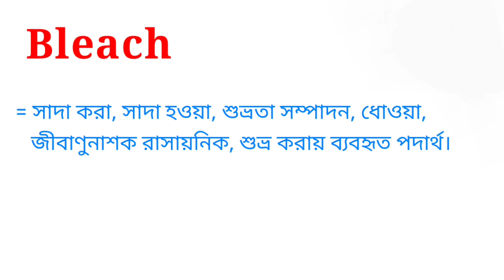Bleach Meaning in Bengali || Bleach শব্দটির বাংলা অর্থ কি || Bengali Meaning Of Bleach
এই ভিডিওতে bleach শব্দটির বাংলা অর্থ নিয়ে আলোচনা করা হয়েছে। আশা করি ভিডিওটি তোমাদের উপকারে আসবে।

bleach শব্দের বাংলা অর্থ কি?